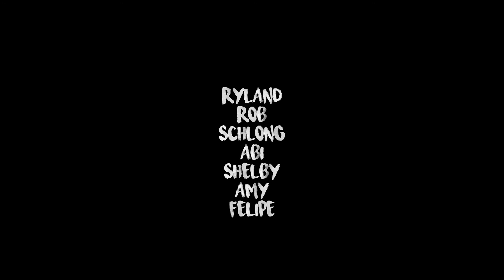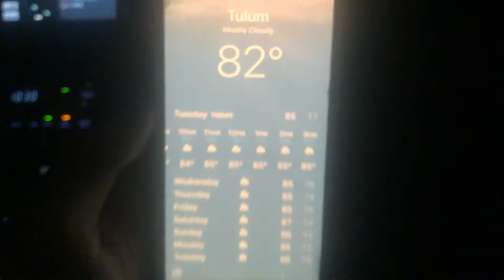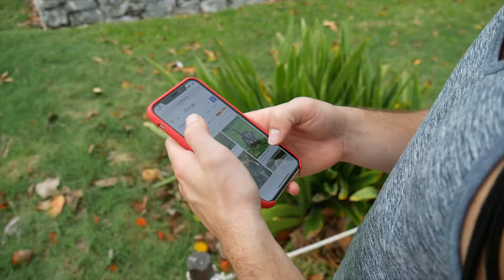the yucatan adventure